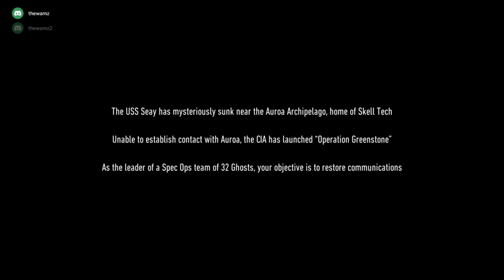Tom Clancy's Ghost Recon Breakpoint - Intro Mission